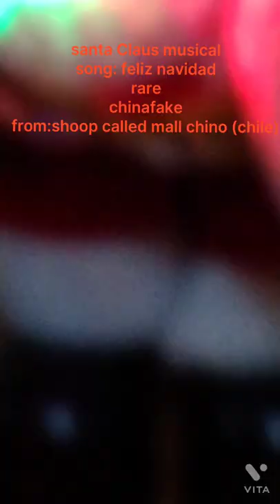santa Claus musical collection 2022